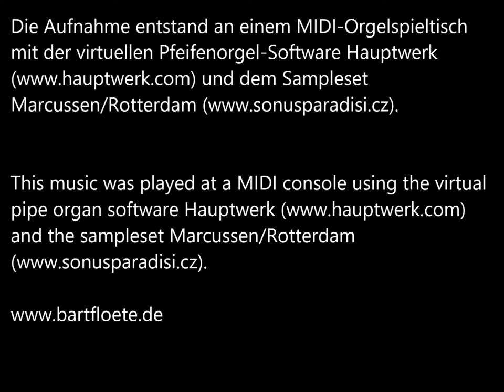Joseph Ahrens, Das heilige Jahr - Advent IV: O Heiland, reiß die Himmel auf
Die Aufnahme entstand an einem MIDI-Orgelspieltisch mit der virtuellen Pfeifenorgel-Software Hauptwerk und dem Sampleset Marcussen/Rotterdam

This music was played at a MIDI console using the virtual pipe organ software hauptwerk and the sampleset Marcussen/Rotterdam